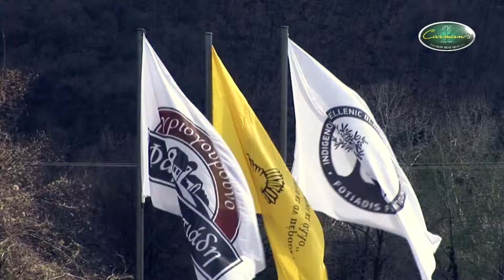E&L Carmans vinden de 'Zeus Black Pigs' in Griekenland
In Katerini in het aanschijn van de mythische Olympus berg worden de ‘Zeus Black Pigs’. gekweekt. Dit uniek wild zwart varkensras loopt vrij uit en krijgt invloeden van zuivere berglucht en voelen de zilte zeelucht van de Middenlandse Zee . In deze stressloze  omgeving van ruim 300hectare worden ze gevoed met olijven. Een procedé dat volgens internationaal octrooi is vastgelegd.

Voor Nicos Fotiadis en zijn familie die samen het bedrijf runnen is dit hun levenswerk.

Het Griekse zwarte varken heeft een uniek DNA van meer dan 3000 jaar. Dit werd onderzocht door het centrum voor genetische verbetering ondertoezicht van het EKETA ( Nationaal centrum van onderzoek en technologische ontwikkeling). Tevens stelde zij vast dat het vlees uitzonderlijk veel omega 3 en omega 6 bevat. Daarnaast is het vlees ook rijk aan ijzer en proteïnen.

Nicos Fotiadis verwerkt het vlees in een uitermate moderne fabriek die het op één na hoogste isvo certificaat ontving.

Het kwaliteitsvlees bevat geen enkel toevoegt product of antibiotica.